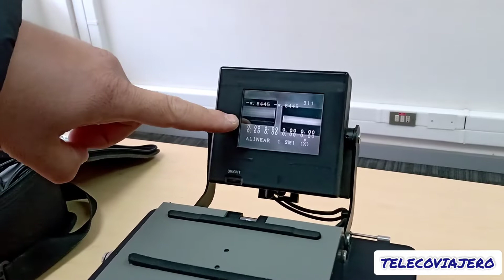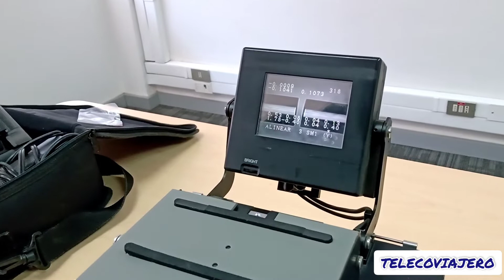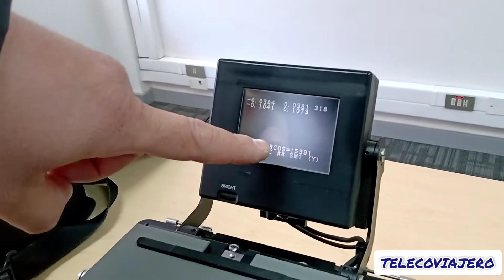FUJIKURA FSM-20CS II, con 30 años y aún hace empalmes de FIBRA OPTICA 😱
Esta máquina corresponde a una de las primeras fusionadoras de fibra óptica, a finales de los 80 principios de los 90, la fibra óptica fue tomando cada vez más fuerza para la comunicación de redes de datos de las grandes telco, hoy es indispensable estar sin fibra óptica, te invito a ver este vídeo donde aún apesar de los años esta herramienta aún funciona y fusiona
👉 Para más vídeos de FIBRA OPTICA puedes verlos aquí 👇🏼

Comenta, pregunta y comparte con tus amigos Teleco ☎️📞📟📲